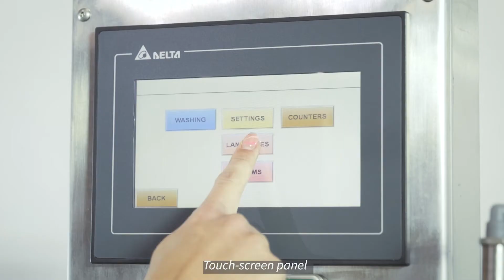Semi-Automatic Bag in Box Filler SEMIFLOW | Fills Bag in Box & Pouch Packages | ProFlow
We introduce another product of improved, new generation filler series ProFlow. Semi-automatic Bag in Box Filler SEMIFLOW is the perfect solution for those who want a high-quality economic filling option.

We upgraded semi-automatic filling machine SEMIFLOW and implemented modern solutions which facilitate the work process, extend machine longevity and ensure simple maintenance.

⚙️ Machine is perfect for filling various liquids: from juice, wine, milk, broth, to soap, chemicals, oil, etc.
⚙️ Fills Bag in Box bags in sizes 1-20 L, Stand up Pouch packages in sizes 1-5 L.
⚙️ Upgraded high-quality filling handle is easier to use than ever.
⚙️ Adjustable table lets to fill both Bag in Box & Pouch packages in different sizes.
⚙️ High-quality filling head provides stable and smooth filling process.
⚙️ The filler has integrated high-precision flow meter which ensures that the machine fills the right amount of liquid into packages.
⚙️ Detachable buffer tank for hot filling is mounted conveniently on the side of the machine for better inspection and easier washing process. The buffer tank also reduces liquid foaming during hot filling process.
⚙️ Repeatability of volumes with an error of ± 0,5 %.
⚙️ Automatic liquid level control facilitates the filling process by automatically regulating liquid level and preventing overspilling.

These and many more carefully implemented features make SEMIFLOW a perfect choice for filling Bag in Box & Pouch packages. Want to see for yourself?